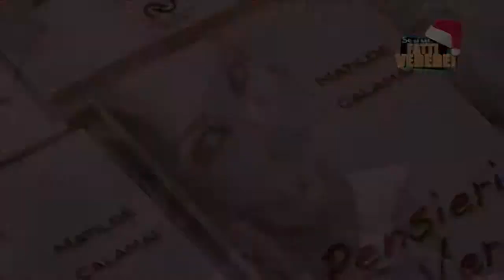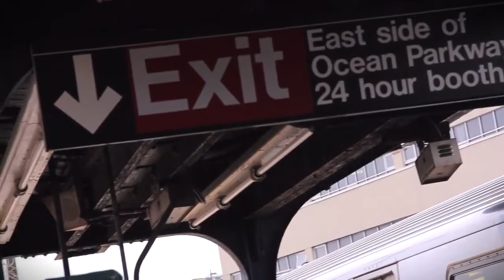Rita Axon Agency - Matilde Calamai Showreel 2011 2015